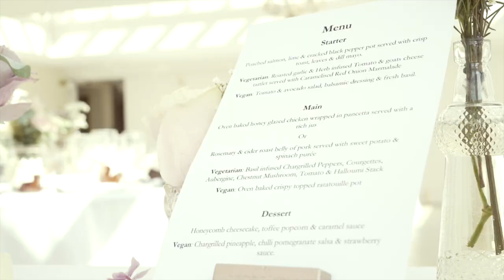Daisy and Tom